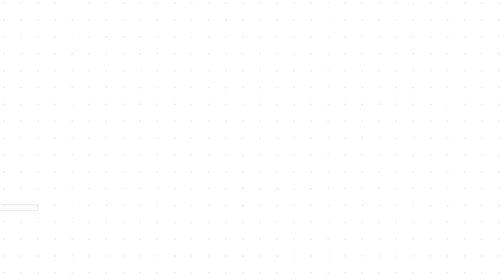Segera! Debat Publik Calon Bupati dan Wakil Bupati Luwu Timur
Halo kawanpemilih sebentar lagi debat publik calon Bupati dan Wakil Bupati Luwu Timur akan dilaksanakan secara live di Kompas TV atau melalui media sosial di youtube (Kompas TV) dan Facebook KPU Luwu Timur (Ppid Kpu Lutim).

Yakni hari Selasa, 24 November 2020